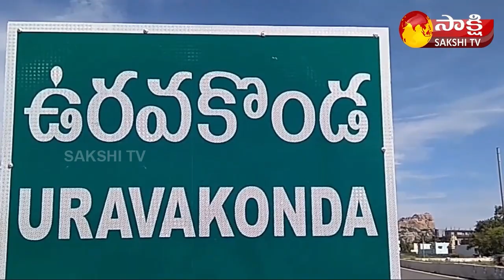Illegal Liquor Pockets Destruction in Uravakonda | Sakshi TV